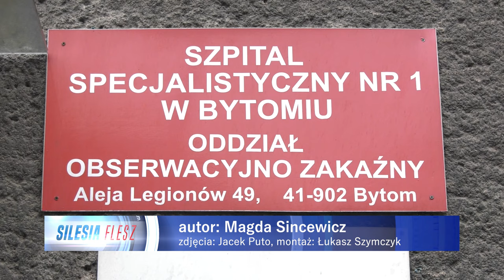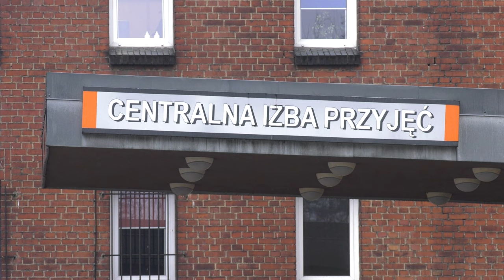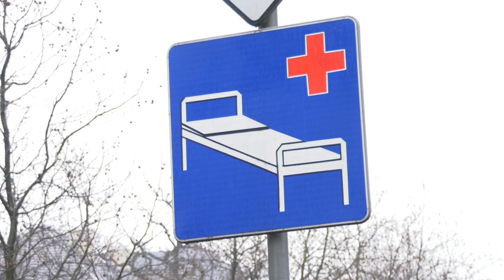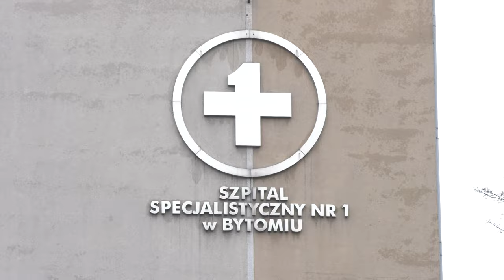Oddział szpitala w Bytomiu zawieszony 01.02.2024